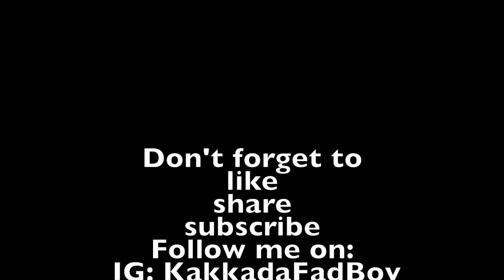រីករាយជាមួយនឹងការ⁣ធ្វើវីដេអូជាមួយខ្ញំុ⁣ សង្ឃឹមថាអ្នកទាំងអស់គ្នាចូលចិត្ត.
Please Cmm down the video if u are want me to make more video. This is what my goal. I want to make people around me happy with me and enjoy their traveling with me, playing challenge with me too. Thanks..
Happy Chines New Year.